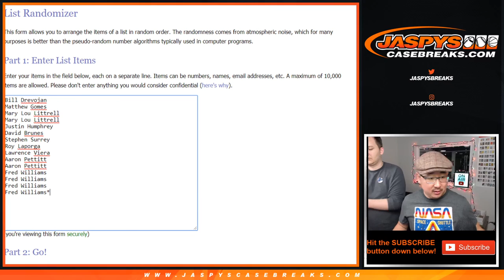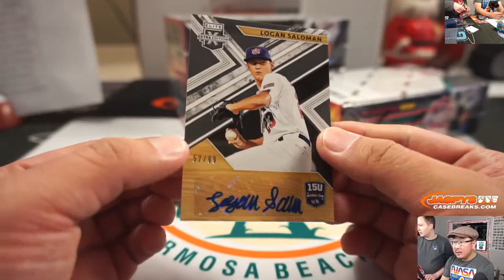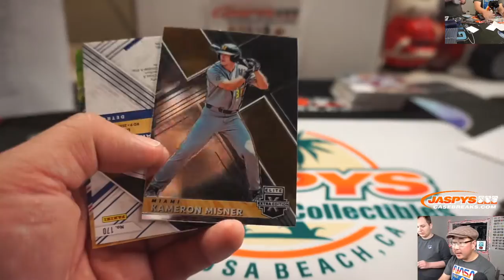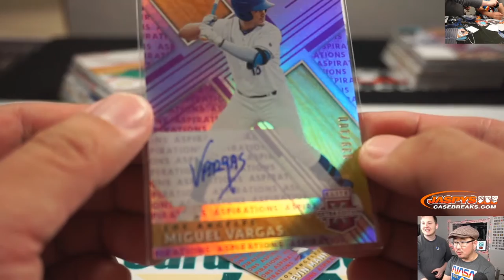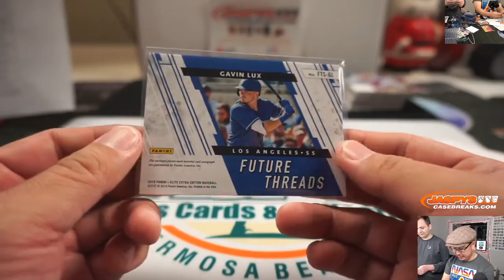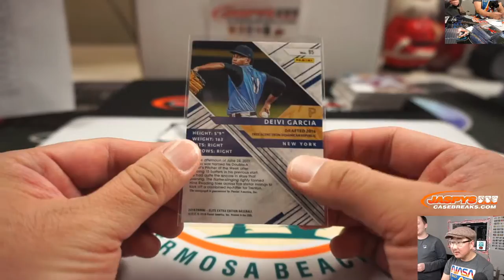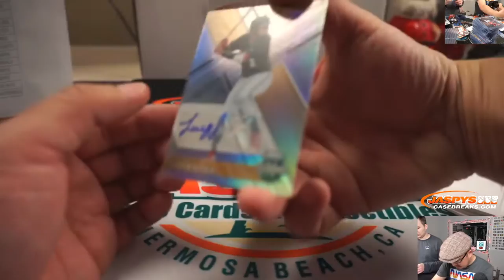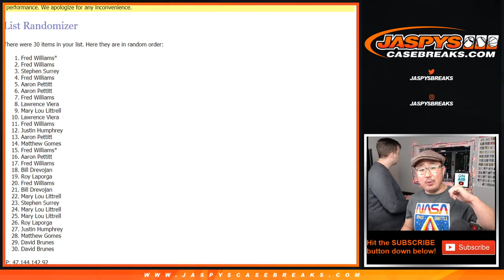Tu, 12.17.19 || 5Box (1/4) RT #2 || 2019 Panini ELITE EXTRA EDITION Baseball (MLB)